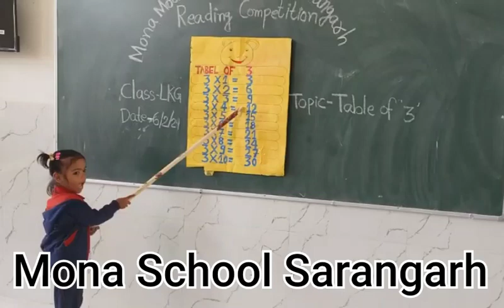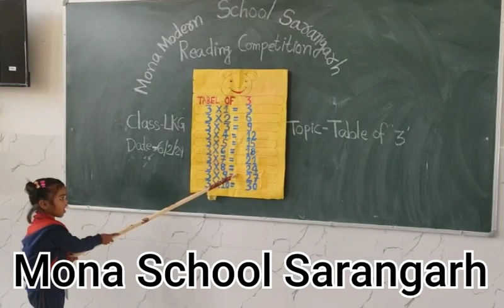Mona School Sarangarh || Table of 3 Reading Competition || 2024 || Class - Lkg Part 3